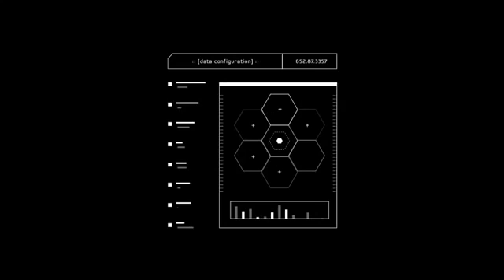Scaleable Animated HUD Pack | After Effects template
22 Individual Elements
Fully Scaleable
Build on and build off